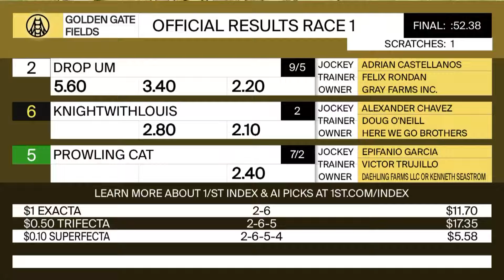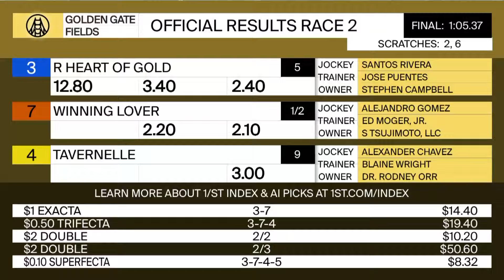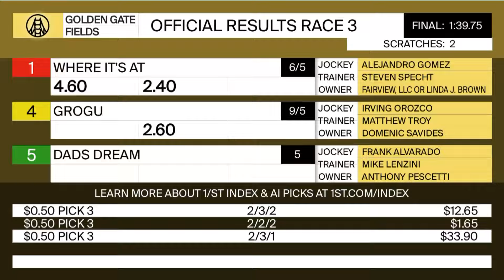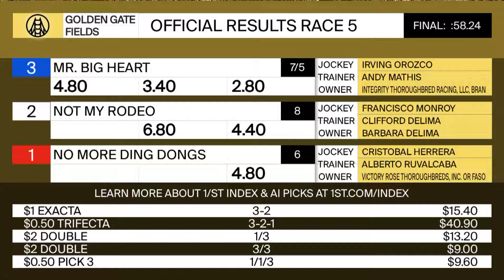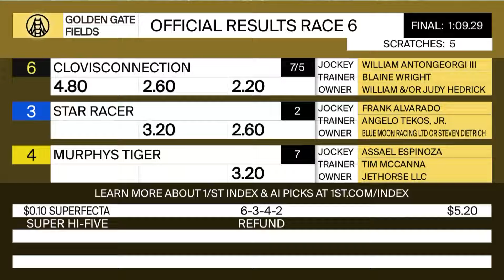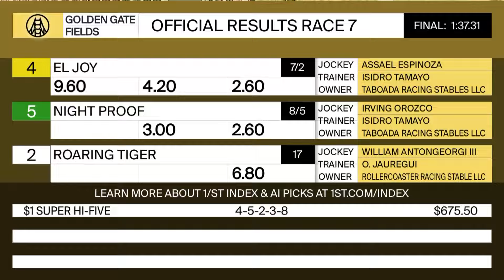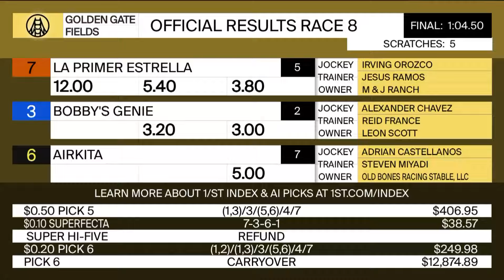Golden Gate Fields Resumen - 26 de Mayo 2024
Apuesta a las carreras en Gulfstream Park, Santa Anita Park, Laurel Park, Golden Gate Fields, y cualquier otro hipódromo en los Estados Unidos!